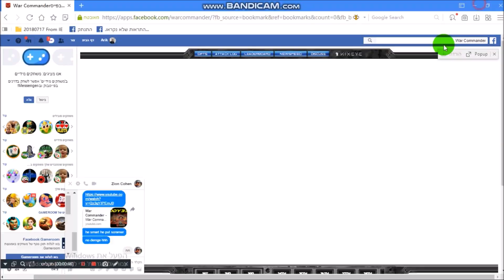war commander holdout 1 and 2 waves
free repier

without nick